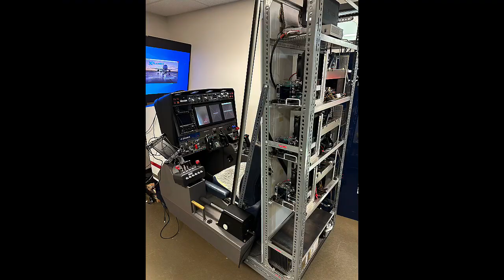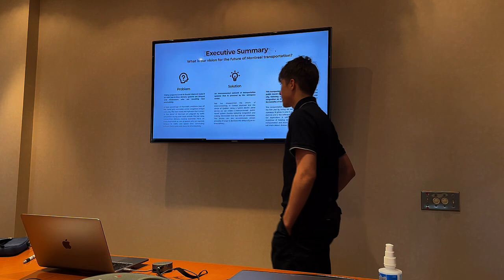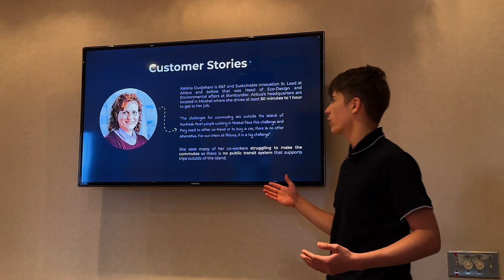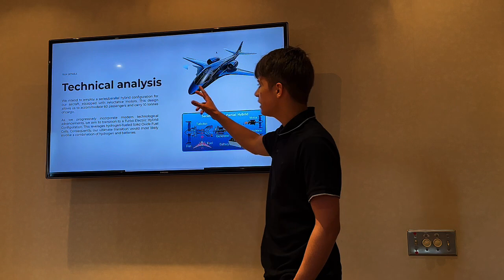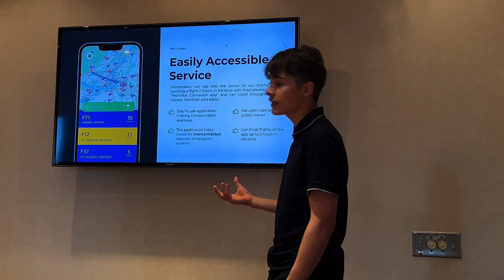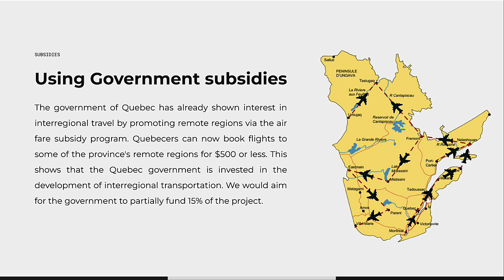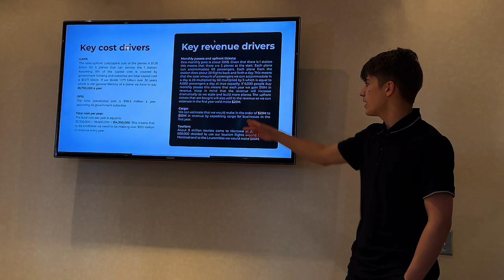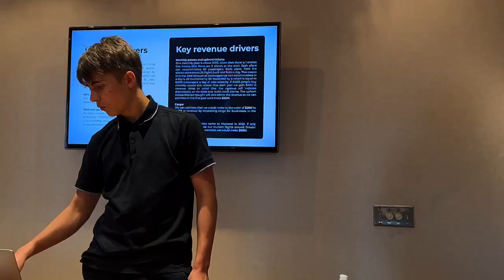Internship at an aviation company!?!?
My internship experience at one of the most well-known aviation companies in Canada! Big thank you to Phil Cole, Walter Di Bartolomeo and John Maris!